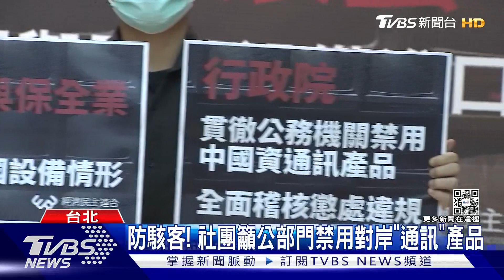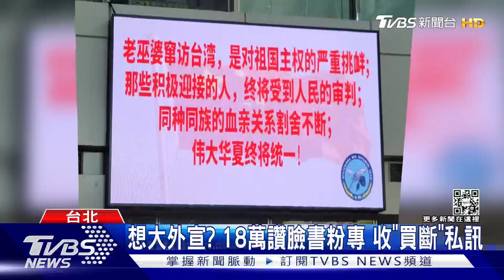防駭客! 社團籲公部門禁用對岸「通訊」產品｜TVBS新聞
裴洛西訪台期間，全台多間超商、車站電視，都被駭客入侵，秀出統一中國、裴洛西滾出台灣等等字眼，就有社會團體呼籲，應該禁止公家機關，使用中國資訊產品，但類似心戰手段層出不窮，有18萬按數的臉書粉專，收到詢價私訊，疑似是對岸網軍想要收購！